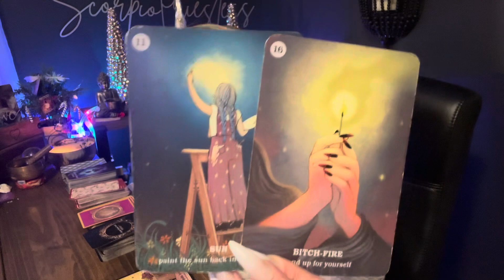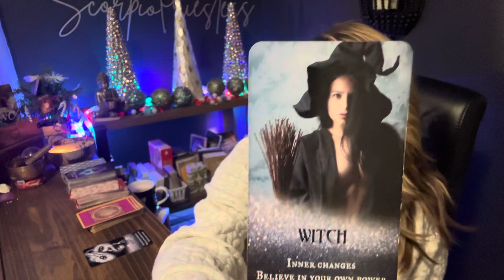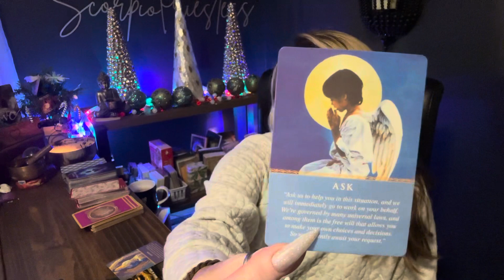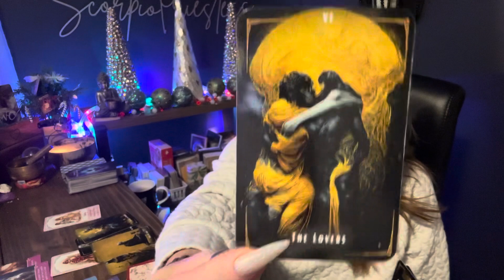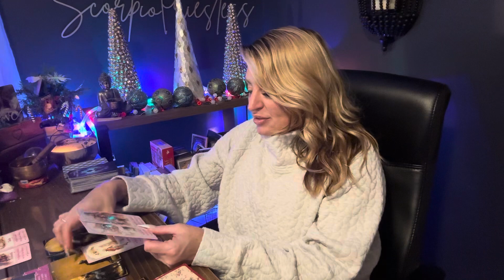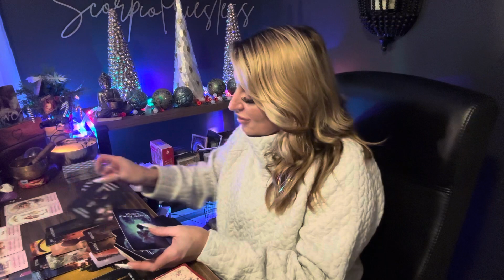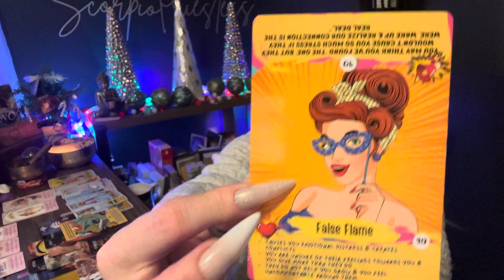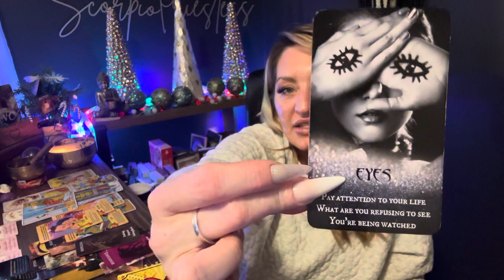Scorpio-WOW A lot going on 🫢 Love & Conflict ,the need to PROTECT ur REPUTATION !! Confession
00:00 Predictions messages from Spirit
13:47 predictions, in Love

￼ Scorpio, January 2024 predictions Scorpio out love tarot, reading, twin flame divine connection

I would appreciate all of your support if you enjoy my content check out
@Thewokephoenix  ~ messages from spirit twinflamereading’s Pick a card

go to book now to schedule your reading.
Black Friday sale ends at midnight on the Nov 24th
Readings can be scheduled for anytime they just have to be purchased and scheduled within the two day Period.

20 min FaceTime $25 -Hol10
1hr FaceTime $75- Holiday1

✨2024 Love Career Forecast $45 Go to book now

15 minute FaceTime $25
20 minutes FaceTime $30
30 minute FaceTime $40
60 minute FaceTime $80
90 minute FaceTime $125

 @scorpiopriestess9 Instagram